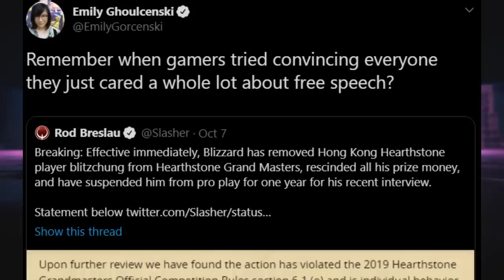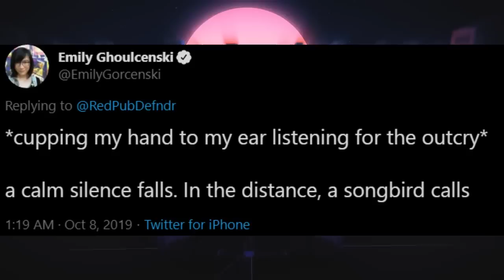''Gamers'' Are to Blame for Blizzard's Actions, Says Local Expert